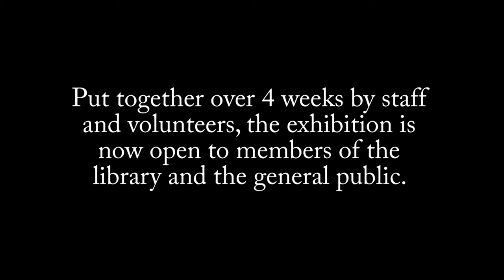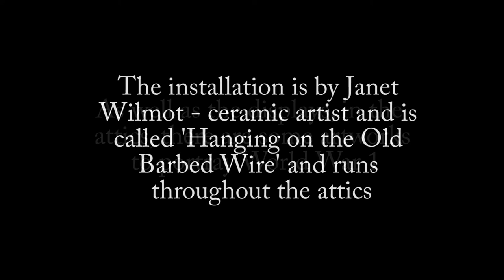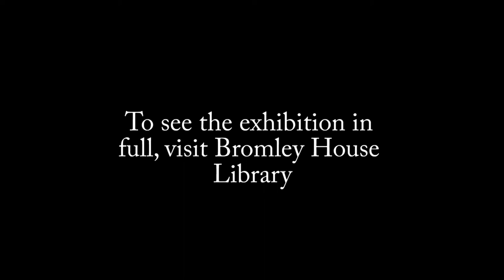Bromley House Library - World War One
To commemorate the 100th anniversary of World War, Bromley House Library has put on an exhibition full of memories and stories.